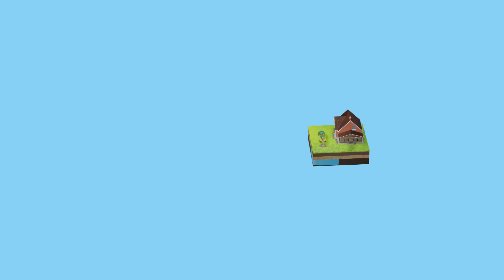Пожар в Шайтанке на улице Зелёной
Крупный пожар в Шайтанке. Сгорел дом

Сигнал в пожарно-спасательную часть поступил сегодня в около пяти утра. Оказалось, горит частный дом по улице Зеленой в микрорайоне Шайтанка. По тревоге на место выехали три машины пожарно-спасательных частей Первоуральска, Билимбая, а также одна автоцистерна ПНТЗ.

Площадь пожара составила 201 квадратный метр. Огнем уничтожены баня, хозяйственные постройки, повреждены кровля и перекрытие частного жилого дома, сгорело домашнее имущество. Помимо этого огнём повреждён кузов автомобиля "Mazda-3".

Причины пожара и сумма ущерба устанавливаются.